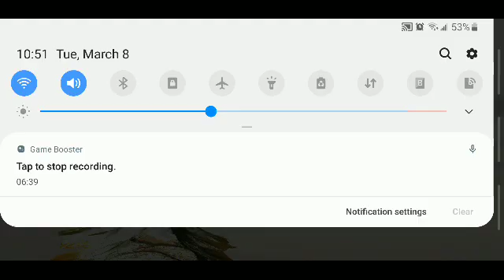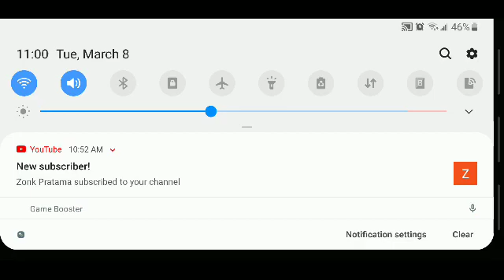350 Z DESIGN